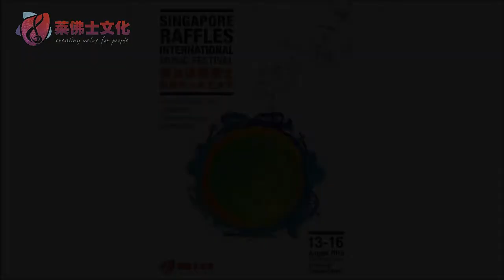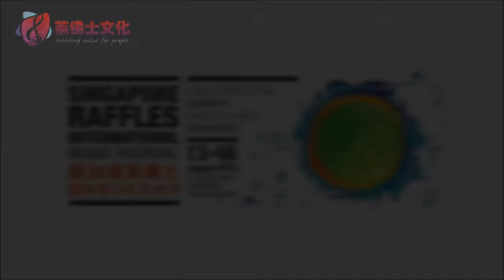Raffles Music Festival 2015: Finalists of Children Category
Singapore Raffles International Music Festival 2015
Solo Strings Competition Finalists (Children Category Below 7 Years Old)
Recorded in performances at Arts House as part of the 2015 Singapore Raffles Music Festival.